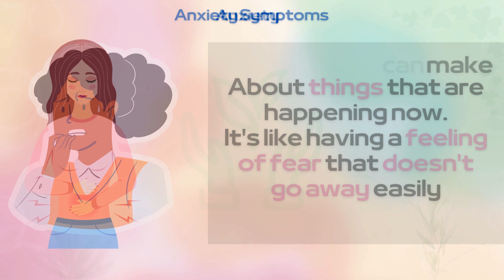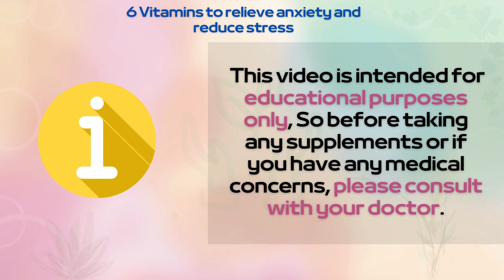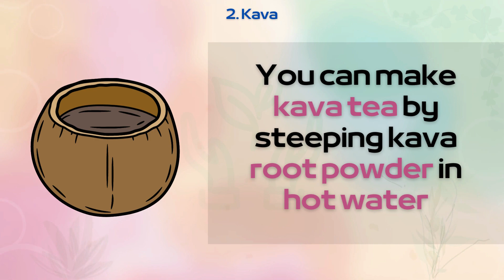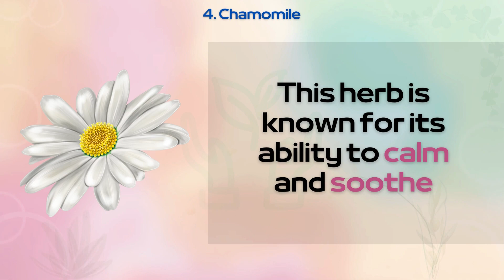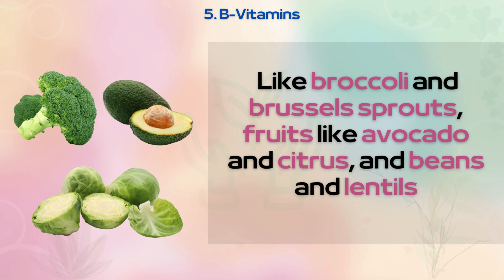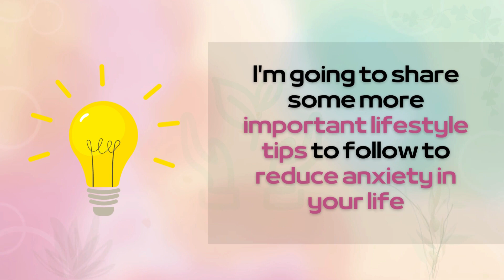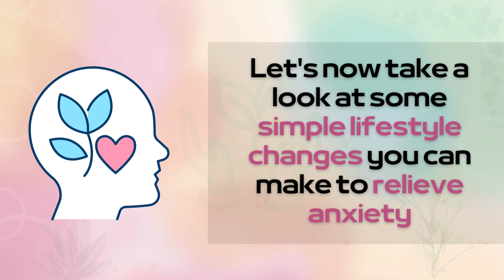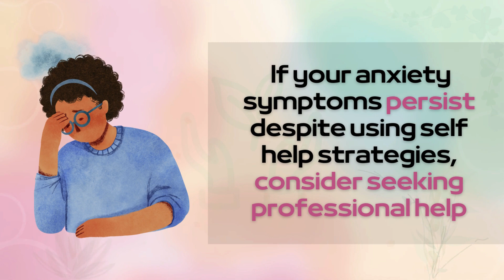The Best 6 Vitamins For ANXIETY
Anxiety is when someone feels very worried or scared about things that might happen in the future, or even about things that are happening now. It's like having a feeling of fear that doesn't go away easily.
This feeling can make people's hearts race faster, make them feel shaky, and sometimes even make them feel sick to their stomachs. Anxiety also can happen when people are going to new places or meeting new people, when they have to give a presentation, or sometimes for no apparent reason at all.

Timestamps:
00:00 Why does Anxiety happen?
02:00 L-Theanine
02:59 Piper methysticum
04:12 Magnesium
05:06 Chamomile
06:08 B-Vitamins
07:32 Passionflower
08:53 Causes of Anxiety
10:36 Tips for You